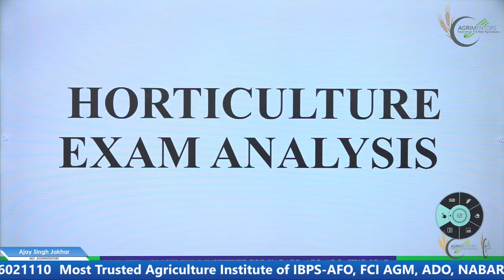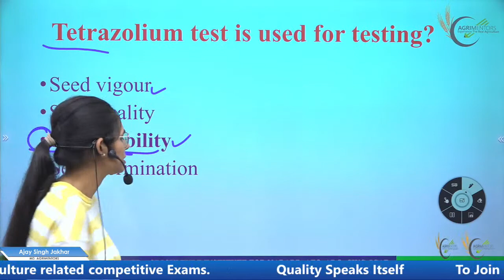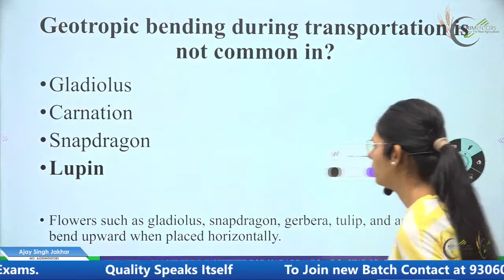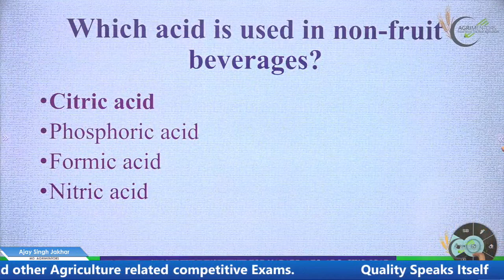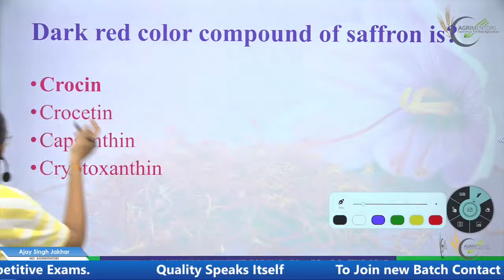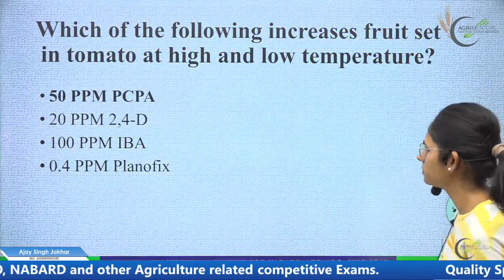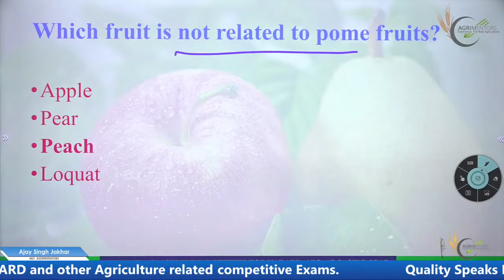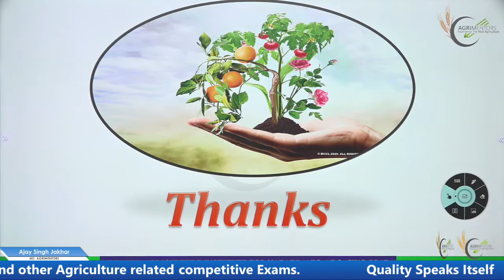Rajasthan AARO Horticulture Exam 2022 Detailed Analysis || Previous year Questions | AAO | ADO |AFO